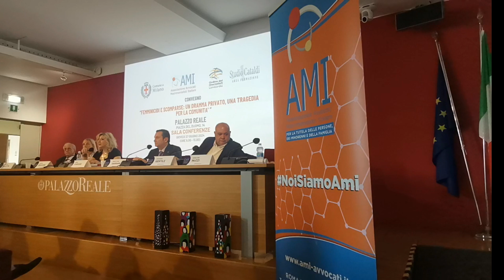Gli Speciali _Catalina Mioara Georgescu _ Convegno AMI Palazzo Reale Milano PARTE 1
Catalina Mioara Georgescu